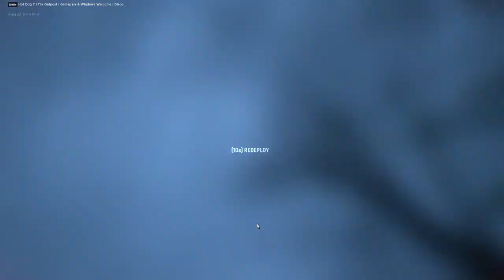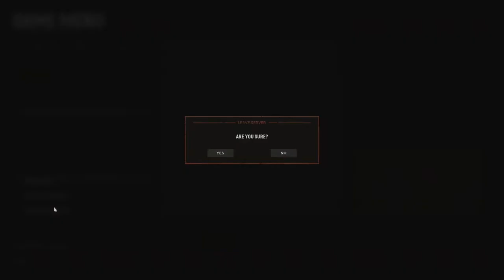Hell Let Loose with @bgp_sammy and Gang